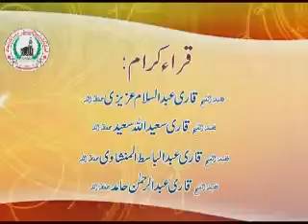MEHFIL E HUSSAN I QIRAT QARI ABDUL BASIT ALMANSHAWI HAFIZAULLAH 1